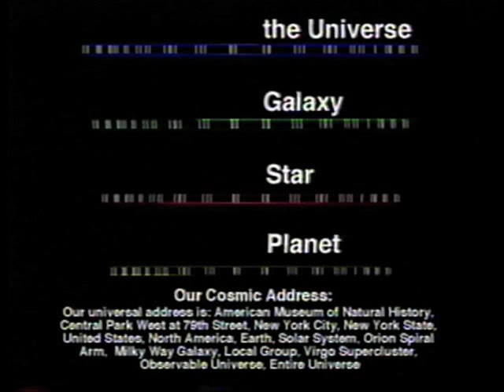Armillary installation at AMNH by Art Research Enterprises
This is time lapse photography of the installation of the Armillary at the American Museum of Natural History by Art Research Enterprises.  The aluminum armillary sections weighing 3200 pounds were fabricated at the Art Research Enterprises facility in Lancaster, PA.